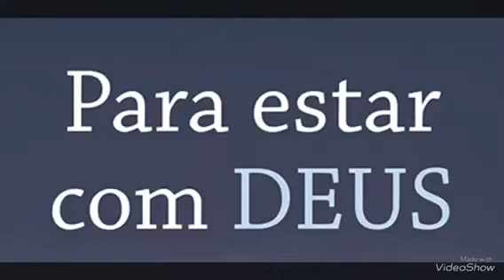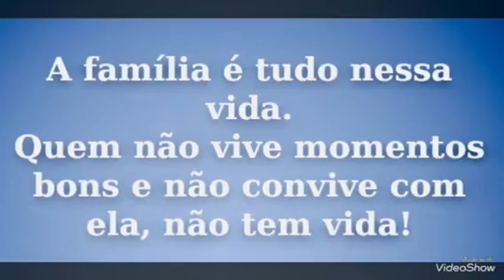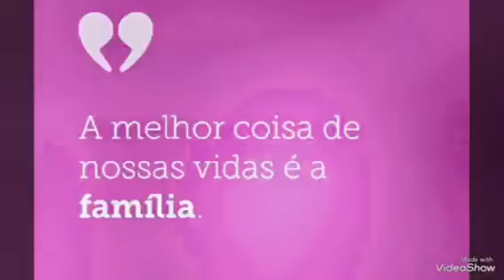KATSUYOSHI ESTÁ LÁ- 19 Ag 2018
No dia 7 de julho de 2018, meu irmão, Katsuyoshi, como sempre, acordou às 7 horas, foi assistir TV na sala, sentou- se ao lado da esposa, Alice, deu uma cochilado e partiu serenamente. As famílias se reuniram para desejar toda felicidade à ele nessa nova etapa da vida. Decidi agradecer em nome da família e pedi à todos que nos esforcemos em manter contato com nosso Criador para sempre fazer a vontade Dele e sermos cada vez mais pleno de felicidades.